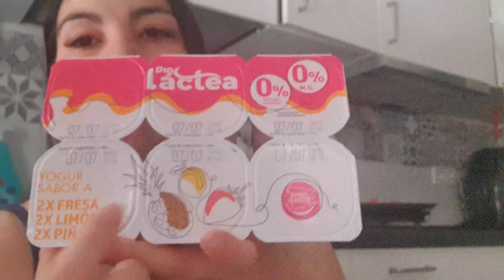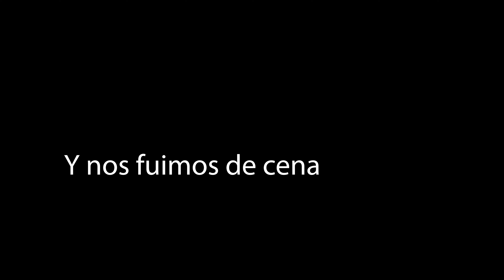PASA UN DÍA CON NOSOTROS VLOG 29 JUNIO 2022